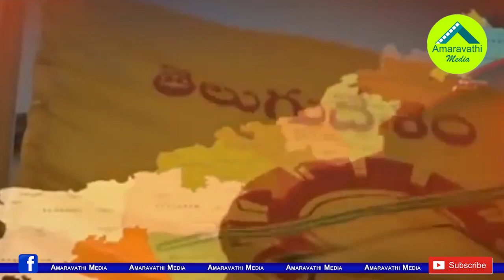కంచుకోటలో టీడీపీ దుకాణం సర్దేసినట్లే..!| Chandrababu's decision left the TDP without a leader there